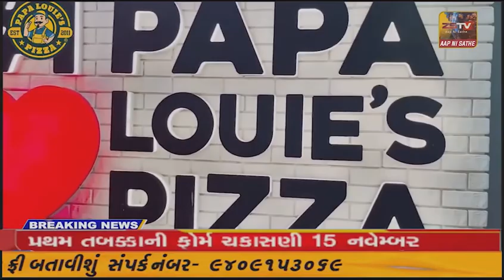પ્રાંતિજ- તલોદ બેઠક ઉપર ભાજપ નો ભવ્ય વિજય //ZSTVNEWS//